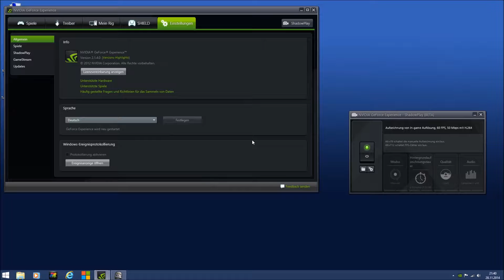Let`s Play Knights of the old Republic #042, Blinder Passagier an Bord der Ebon Hawk - by Jace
Wie immer, wenn euch das Video gefällt, dann dürft ihr gerne ein Abo da lassen sowie einen schönen nach oben zeigenden Daumen :-)